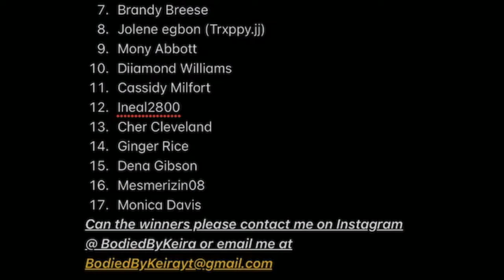The 17 Winners Of Sarah Jake Roberts Women Evolve Break Up W/ Your Fears & Revolutionize your Life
❤️ If you would like to purchase the book here is the link: Woman Evolve: Break Up with Your Fears and Revolutionize Your Life

These are the 17 winners for the book Sarah Jake Roberts Break Up With your Fears & Revolutionize Your Life
1. Go away
2. The vin Milaje
3. LeBelle Pink
4. Lega Munnings
5. Mikayla Carroll
6. DaFaBBMiSs3s
7. Brandy Breese
8. Jolene egbon (Trxppy.jj)
9. Mony Abbott
10. Diiamond Williams
11. Cassidy Milfort
12. Ineal2800
13. Cher Cleveland
14. Ginger Rice
15. Dena Gibson
16. Mesmerizin08
17. Monica Davis